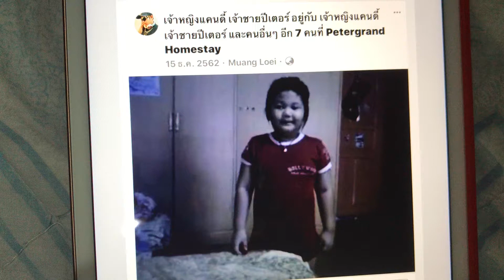22 สิงหาคม 2563